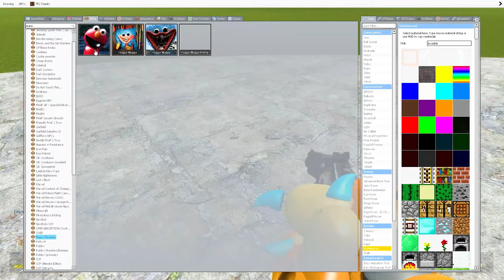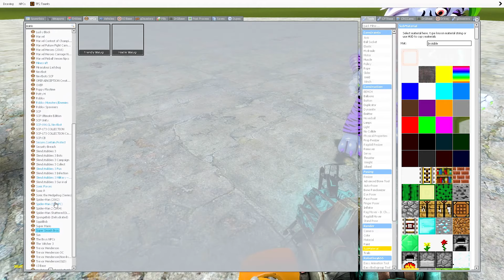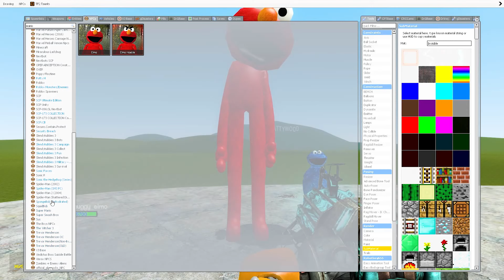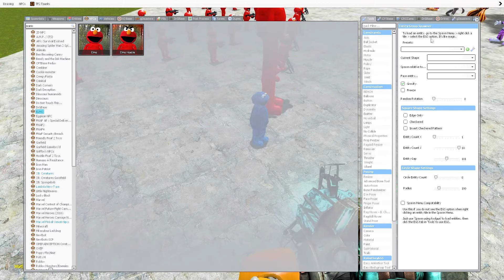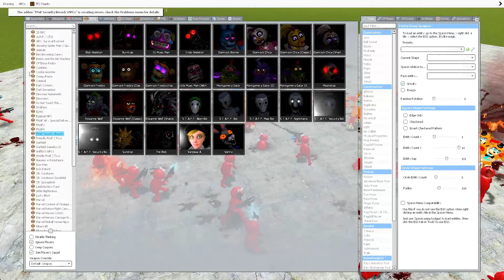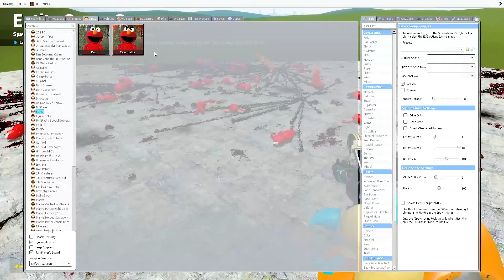Sesame Street: ELMO and COOKIE MONSTER vs FNAF SECURITY BREACH in Garry`s Mod